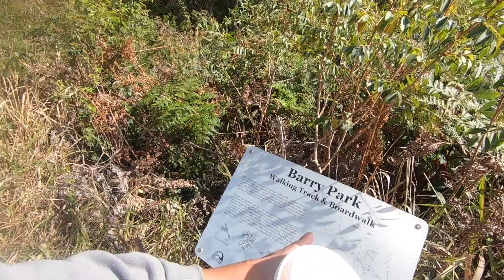Housemate, Adjustments for comfortability.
australia A friend from Sydney got a job in my restaurant and he is going to stay in my place temporarily until het got one for him.

Abroadero Merch Parts of the sale will go to help less fortunate kids in the Philippines

My GoPro Hero 7 Black

$75 for you and your friend when you send money abroad

My Vlogging Cameras: